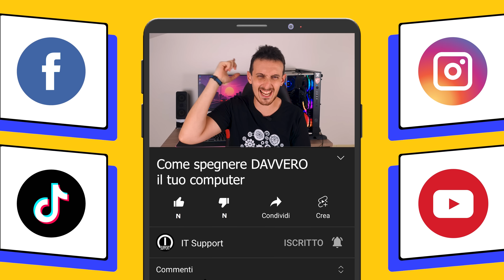NON spegnere MAI il tuo computer! ECCO PERCHÉ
Spegnere il computer, in realtà, NON lo spegne veramente.

Assurdo, ma vero; perchè quando clicchiamo su “arresta il sistema” il nostro computer si spegne solo apparentemente, passando invece ad uno stato come di profondissimo sonno che, a lungo andare, può tradursi in una serie di problematiche non trascurabili.

Ma cosa intendo esattamente? Che i nostri computer con Windows 10 e Windows 11 sono destinati a rompersi a causa di ciò? Oppure che dobbiamo tenerli sempre acceso?

Ne parliamo insieme in questo nuovo episodio targato ITsupport 👨‍💻👨‍💻👨‍💻

⏱️⏱️ ●▬▬▬▬▬▬▬▬▬▬ INDICE ▬▬▬▬▬▬▬▬▬▬● ⏱️⏱️

0:00 Introduzione
1:43 Che cosa succede quando clicchiamo su “Arresta il sistema”?
5:12 Come disattivare l’avvio rapido
7:33 Puntualizzazioni finali
8:59 Titoli di coda

🥚 Un Easter Egg per domarli, un Easter Egg per trovarli, un Easter Egg per ghermirli e nel buio incatenarli 🥚

## ●▬▬▬▬▬▬▬▬▬▬▬ TAGS ▬▬▬▬▬▬▬▬▬▬▬ ##

Buona visione,
DOC ⚙️ 🤙🏼